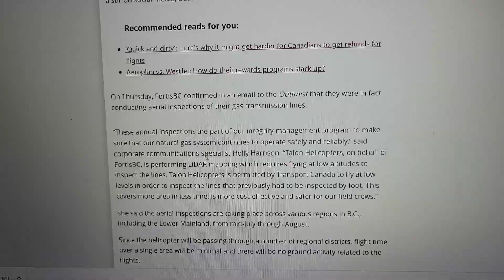🤔 Yellow Chopper 🚁 in POCO spotted May 8th 👋 | Kittyxoxo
A huge yellow chopper came close to ground levels in port coquitlam today, spotted circling around the buildings a couple of times before it went a bit further and made a landing, after about 10 minutes it took off and was seen going back again.
I read an article online that it might be FortisBC doing some gas inspection type of thing?  some neighbors were on lookout but not paniked (except for dogs)
there was an earlier sighting in Delta in 2022 stating that they're conducting an aerial  inspection?

Anyways, that's all I got for today, will post more things soon 😁👍 were all good & safe, stay blessed

Thanks love!